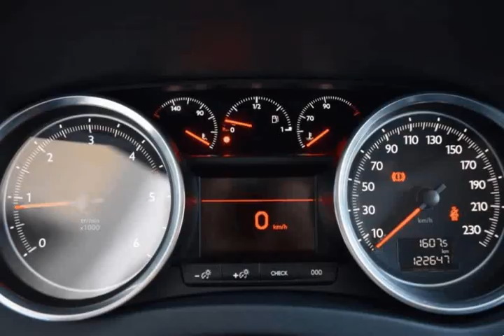Peugeot 508 SW 1.6 HDI Active para Venda em Stand Frigi . (Ref: 480801)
Peugeot 508 SW 1.6 HDI Active para Venda em Stand Frigi . (Ref: 480801) do ano 2013 com 122000 Kms.Automóvel nacional, com 1 ano de garantia, livro de revisões e com apenas 1 registo. Automóvel em excelente estado. Financiamento com ou sem entrada inicial. (Sujeito a aprovação) Automóvel entregue ao cliente com revisão geral efectuada devidamente na oficina do próprio stand.
Extras:
- Sensores de Estacionamento Traseiros;
- Pintura Metalizada;
- Retrovisores com Recolha Eléctrica;
- Auxiliar In;
- Alerta de Manutenção;
- Alerta de Cintos de Segurança;
- Bancos Rebatíveis;
- 12V;
- Frisos Laterais Cromados;
- Barras de Tejadilho Cromadas;
- Barras de Protecção;
* Toda a informação aqui disponível requer de confirmação junto do vendedor. Estamos no facebook .Todos os dados e disponibilidade carecem de confirmação junto do vendedor.